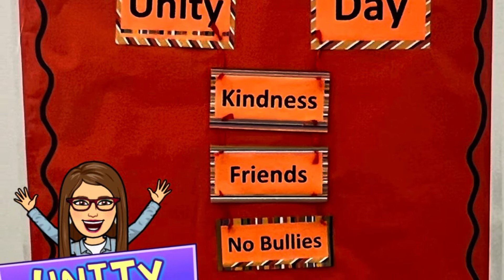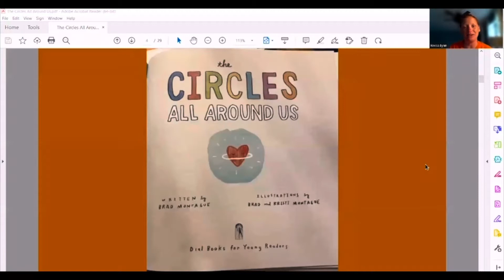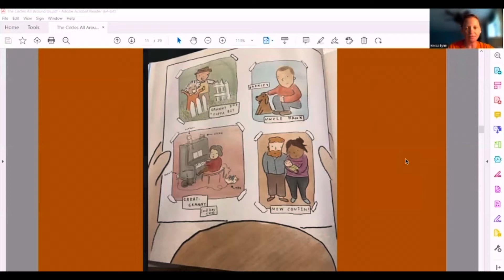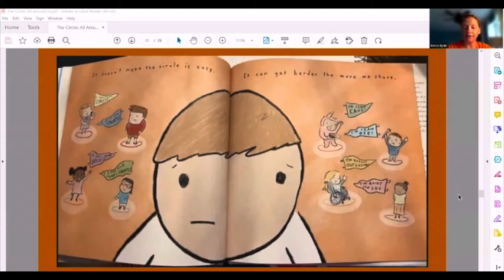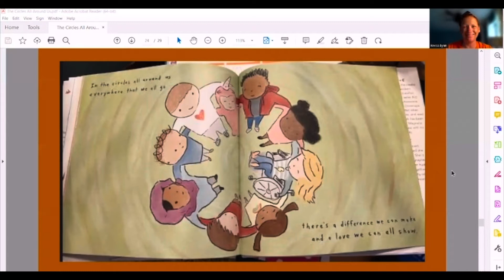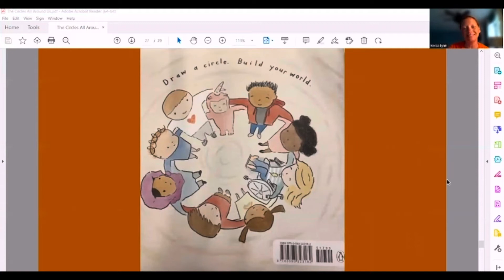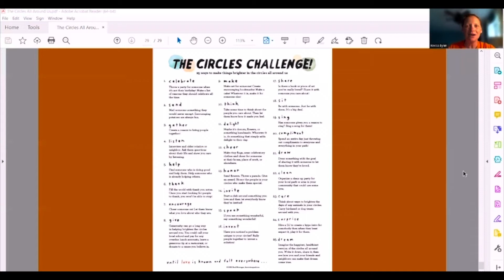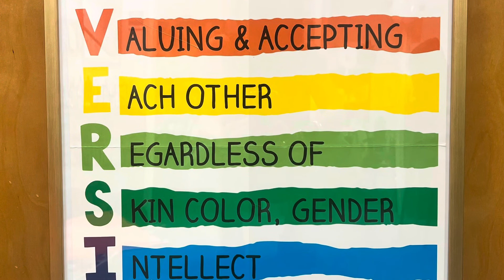Carolina Beach Elementary School’s 2022 Unity Day Tribute.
SeaStars learn about the importance of kindness, acceptance & inclusion.